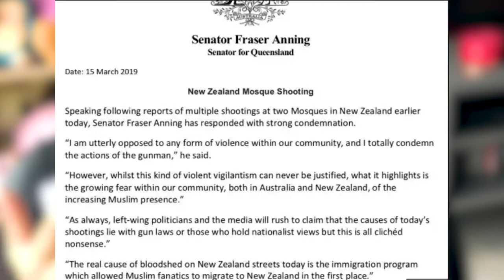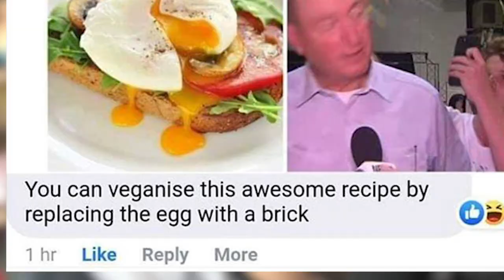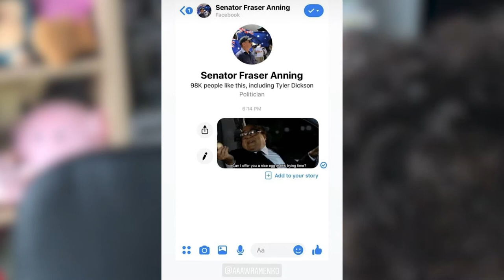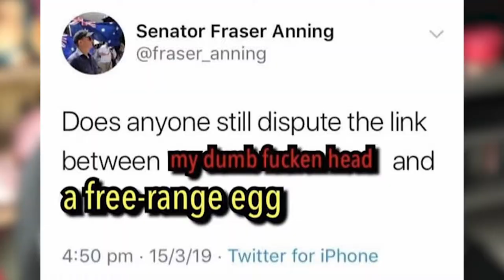Egg Boy: The Hero That The World Deserves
he threw an egg at an old man and now he's a hero. well done kid